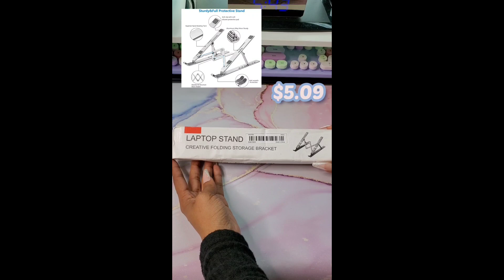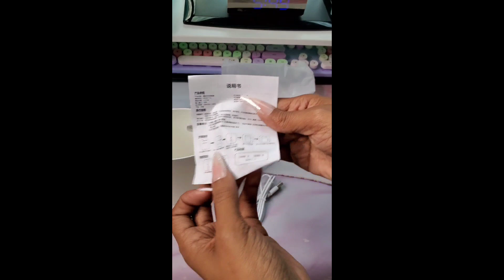Desk Essentials & Accessories Unboxing ft Temu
This is a longer YouTube "shorts" video sharing some desk essentials and accessories from Temu. A desk reorganization video is coming soon + I'll be doing my desk setup really soon (still getting things in order).

⬇️⬇️⬇️Download the Temu app and get so cute and affordable desk accessories

Product Links:
🛍️Laptop Stand Laptop Holder Riser Computer Stand Adjustable Aluminum Foldable Portable Notebook Stand For 10 -15.6" Laptops And Tablets Silver $5.09

🛍️1pc Large Capacity Stationery Pencil Case Kawaii Macaron Color Pencil Case Cute Pencil Pouch For Girls Boys Student Aesthetic Pencil Case For Middle High School Office (Match Navy Blue Purple Blue) $4.19

🛍️1 PC Remind Students To Learn Timer AAA * 2 Not Battery $3.59

🛍️USB Humidifier 600ML Large Fog Volume Home Mute For Bedroom Pregnant Women Baby Office Desktop Spray Aromatherapy Essential Oil Girls Gift $4.39

🛍️1pc Engineering Scientific Calculator 2 Line Function Calculator Fraction Calculator Statistic Calculator For High School Calculator Non-Graphing Scientific Calculators For Architecture Statistics $4.59

🛍️LED Desk Lamp With Touch Control, Reading Lamp No Flicker, 3 Color Modes (Warm White, Cool White & Warm), Foldable Table Lamp, Eye Caring Reading Light For Office, Home, Dormitory, USB Interface DC5V $10.49

🛍️3d Cute Night Light, Monochrome, Three-color And 16 Colors To Choose From, Girlish Cartoon Bedside Lamp, USB Plug-in Night Light, Night Light, Romantic Sleep Lamp, Small Table Lamp $4.49 (specifically the warm light)

🛍️Clear Cosmetic Makeup Organizer Table Organizer With Drawer Desktop Storage Drawers For Arts Crafts Stationary Cosmetics $5.49

College Wishlist :

"He must increase, but I must decrease." - John 3:30